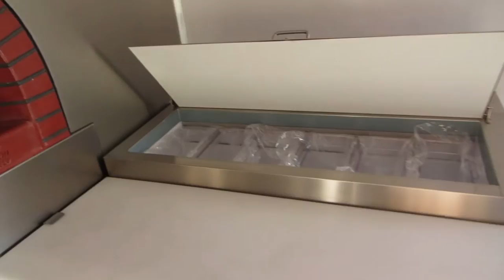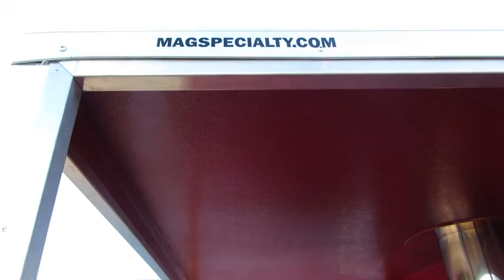Pizza Mobile Food Trailer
Military veteran Todd Longanacre's post duty dream was running a mobile food business.  Pizza was his choice of dish and he wanted a sleek custom trailer to be the home to his new brick pizza oven.  His dream is now a reality.

The Trailer had the following requirements:
•Aluminum Trailer, 20'
•Outside Rear Brick Oven Platform
•Tucked Away RV Style Toilet & Sink
•NSF Compliant
•Custom Stainless Brick Oven Dividing Wall
•Stainless Custom Countertops
•Stainless & KemLite Walls
•Oversized Serving Window
•Lon Coin Flooring
•Triple Sink
•Handwash Sink
•Fire Suppression System
•Hitch & Brake Assist Package

Solution:

A towable brick oven that is sure to attract eyes.  Simple, sleek, and well built...this mobile brick oven pizza parlor is ready to serve.